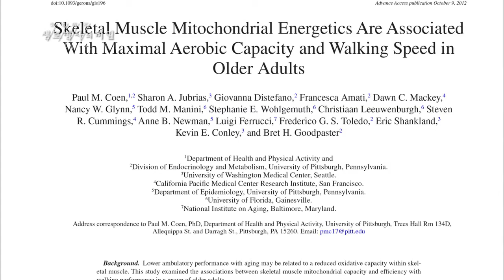양질의 미토콘드리아를 위해서는 운동과 소식을 - (2017.5.3_620회 방송)_몸이 젊어지는 기술, 안티에이징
[몸이 젊어지는 기술, 안티에이징]

[ 원고정보 ]
-최근 한 연구 결과에 따르면, 평균 연령 78세 노인을 대상으로 유산소 운동과, 미토콘드리아가 ATP를 생성하는최대 인산화 능력을 측정한 결과, 빠른 호흡과 뚜렷한 상관관계를 보였다. 또 느리게 걷는 경우 미토콘드리아 효율성이 떨어지는 것으로 확인됐다.
-송민호 교수: 미토콘드리아 수와 그 질적인 기능이 좋게 되면은 수명과 밀접한 관계가 있을 것으로 생각합니다. 좋은 미토콘드리아를 잘 생산해내는, 그 다음에 좋은 미토콘드리아를 잘 유지하고 있느냐 이 부분이 인체의 건강과 밀접한 관계가 있고, 저희들이 알고 있는 바로는 운동과 소식이 미토콘드리아에 적절한 양을 유지하거나 좋은 미토콘드리아 기능을 유지하는데 필수적이다 이렇게 알고 있습니다.